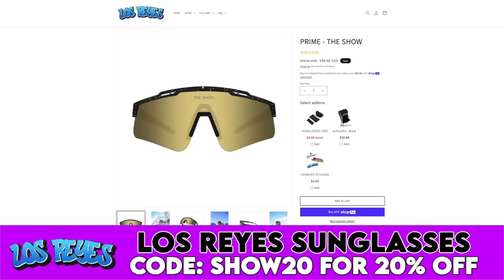Tyler Glasnow's Journey to 100 MPH, Overcoming Adversity, 2023 Season Goals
Tyler Glasnow is a 29-year-old RHP for the Tampa Bay Rays and is known for his absolutely ELECTRIC fastball eclipsing 100 MPH. He's originally from Santa Clarita, CA and was committed to Portland State before getting drafted in the 5th round by the Pittsburgh Pirates and eventually making his debut for them in 2016. He's now one of the most exciting pitchers in baseball and looks to make some noise this year after fully healing from Tommy John surgery in 2022. We had some awesome conversations about baseball, pitching development, overcoming adversity, goal-setting, and life. I hope you guys enjoy! 🔥

Who am I? ⬇️
Yo! I'm Dan Sarmiento, a 20-year-old living in Los Angeles. My two biggest passions are baseball and content creation, so here we are on my YouTube channel! I have a podcast called Enjoy The Show on all platforms and travel the country visiting top baseball facilities to showcase to you all. ❤️🚀

TIME STAMPS ⬇️
0:00 Intro
1:25 Dealing with Adversity
5:51 Big League Moments
8:53 Social Media
10:58 The Skydiving Story
12:52 Life Outside of Baseball
15:22 Training
21:04 Tommy John Surgery
23:35 2023 Season & Rays Team Atmosphere
25:57 Sponsors (Los Reyes + Jax Batting Gloves)
26:57 Getting Called-Up
29:18 Surreal Moments
32:52 Advice to Accomplish Big Goals
34:58 Throwing 100 MPH + Gaining Velocity
38:07 Success